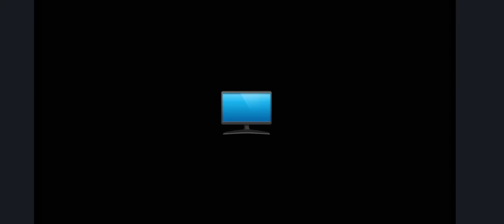♡IncredaAvanoibox TECH All bonuses ♡